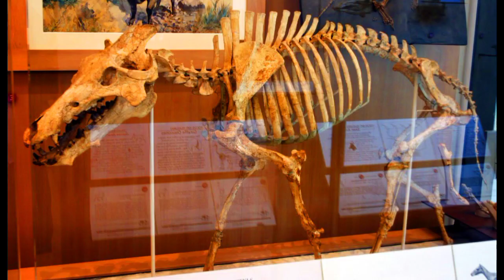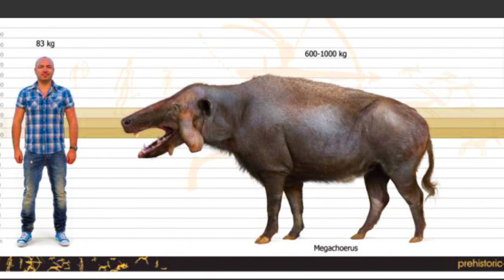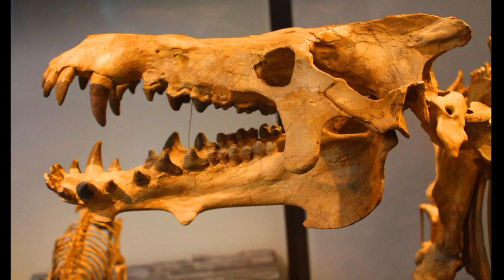Archaeotherium - La Bestia Antigua - DinoPedias 🇺🇲